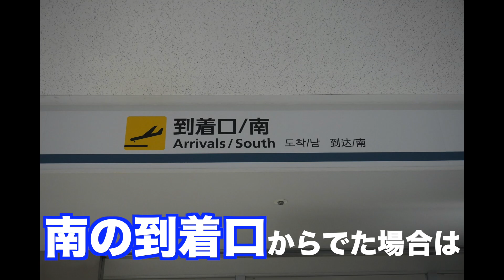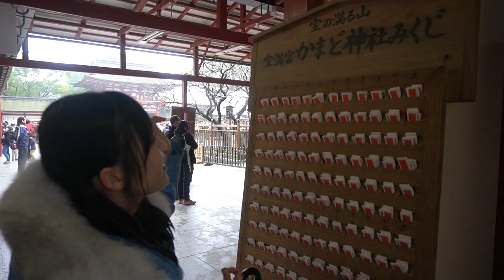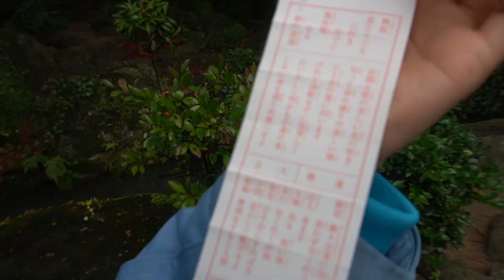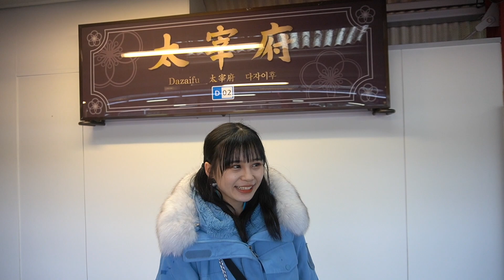【びびちゃん】福岡を始発から最終までで満喫してみた午前中編〜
むらかわびびあん こんにちわ
村川緋杏（むらかわびびあん）です

[びびあんちゃんねる]略して[びびちゃん]

始発から最終までの時間で

１日で福岡を満喫しようとこころみています！

ぜひ、福岡にきた際は遊びに行っていてください

＼(^o^)／

最後まで是非ごらんください！

この動画を少しでもいいなと思ったら！
いいね〜コメント〜拡散などなど
よろしくおねがいしますっ！